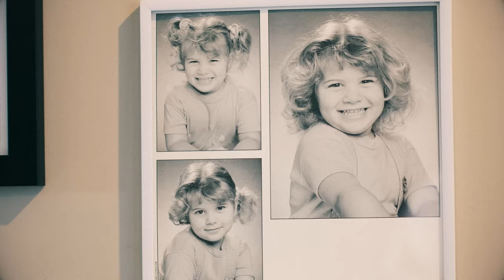Ernie Ball String Theory ft. Bethany Cosentino of Best Coast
“It just feels like a certain level of power comes from playing the guitar.”  In this episode of Ernie Ball String Theory we speak with Bethany Cosentino about her unique relationship with the power chord and the simplicity that helped shape the sound of Best Coast.

String Theory is a web series from Ernie Ball that explores the sonic origins of some of music's most innovative players.

Bethany Consentino relies on Ernie Ball Paradigm Regular electric guitar strings.